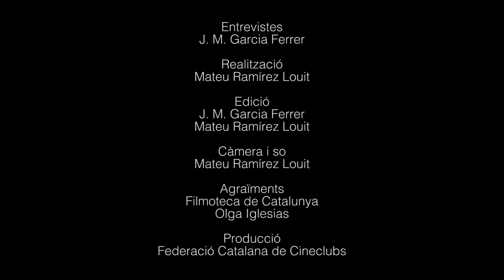18. Entrevista a José Enrique Monterde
Entrevista a José Enrique Monterde.
Aquesta entrevista forma part de l'audiovisual de l'Exposició 'Cineclubisme: el públic s'organitza'.
Entrevista realitzada per Juan Manuel García Ferrer y filmada per Mateo Ramirez.